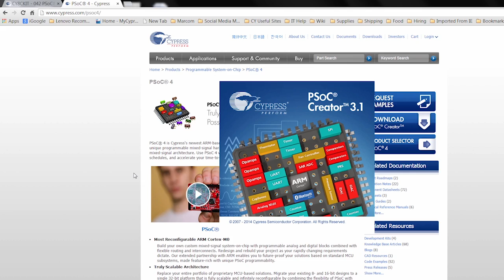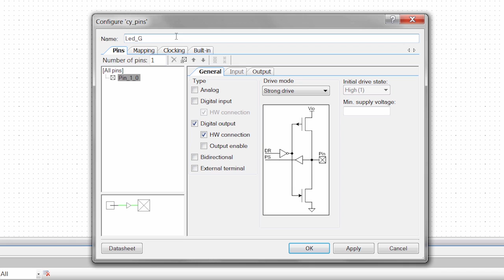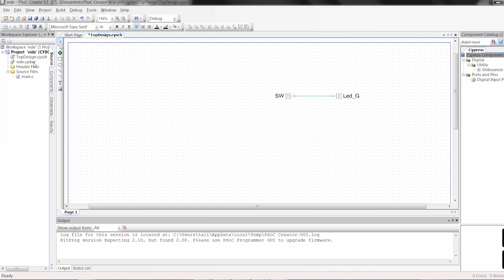How to Get Started with PSoC 4 by Toggling an LED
PSoC is a unique architecture. In this video, we demonstrate how to turn on and toggle an LED with PSoC 4, directly working with the hardware and with no CPU intervention. Something no other MCU can do!